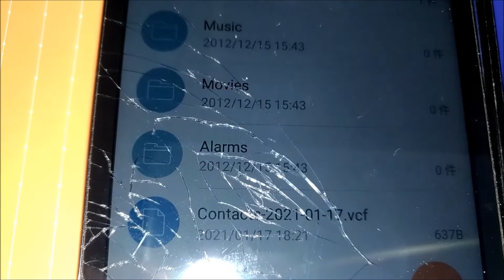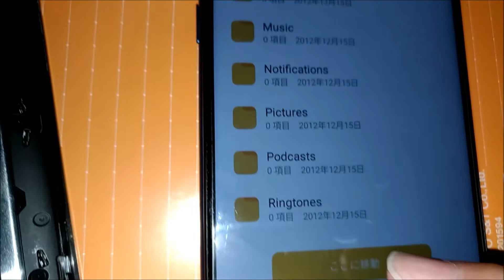【スマホ】機種変更「データ移行」SDカード？「成功」連絡先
そして、新しいスマホにSDカードで。ファイル名、どこにある・・・

今回古いスマホから「データ移行」ファイル名が

こちらを古いスマホの本体に保存されて、SDカードに移動して
スマホ本体に移動して、そして、新しいスマホに
インポートする流れになりました。

どこに、どのファイル名に？

しっかりと確認しないと
分からなくなるという事が分かりました。